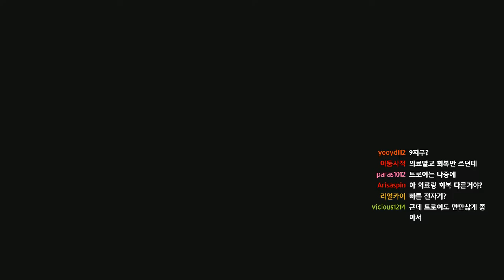멀럭킹] 롱워-2 1.4 전설철인 실전 16지구